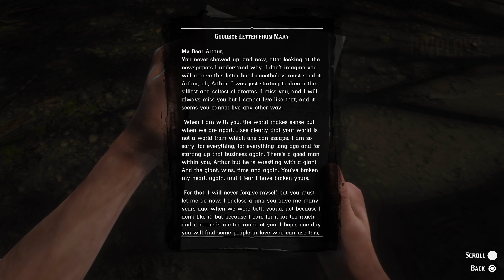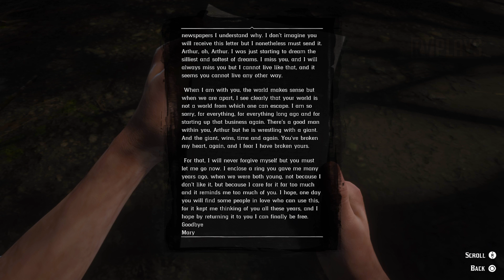Red Dead Redemption 2 : Goodbye, Dear Friend (PS5 Gameplay)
Goodbye, Dear Friend is a main story mission in Red Dead Redemption 2 given by Sadie Adler, as part of Chapter 6 .
With Colm O'Driscoll under arrest, Sadie, Arthur and Dutch head to Saint Denis to watch him hang.
Quest Giver : Sadie Adler
Chapter : 6
Region : Bayou Nwa, Lemoyne
Location : Saint Denis
Rewards : Unlocks the "Third Time Lucky" Trophy / Achievement.
Chapters :-
00:00 - Intro
00:16 - Meet Sadie and Dutch
01:25 - Follow Dutch
03:57 - Follow the O'Driscoll with Dutch
05:29 - Find a way onto the rooftop
05:57 - Approach the shooter's location
06:42 - Pick up the rifle and observe the hanging
08:51 - Take out the O'Driscolls to clear a path for Sadie and Dutch
Red Dead Redemption 2 Story Mode,
Red Dead Redemption Arthur Morgan,
Red Dead Redemption All Cutscenes,
Red Dead Redemption 2 Chapter 6 Goodbye, Dear Friend,
Red Dead Redemption 2 Goodbye, Dear Friend,
RDR 2 Goodbye, Dear Friend,
Goodbye, Dear Friend,